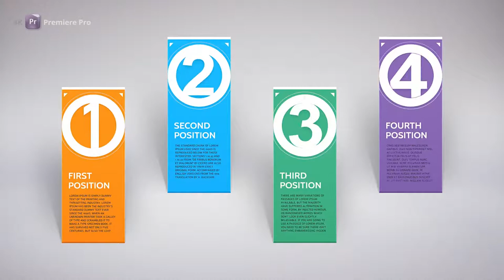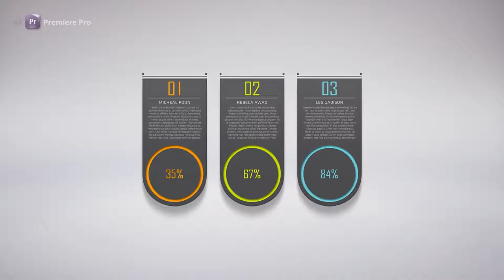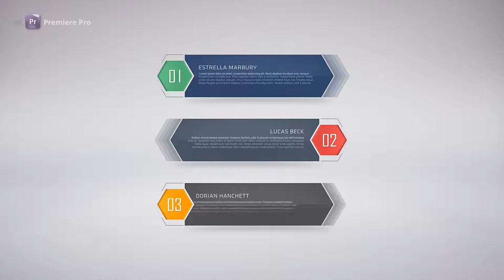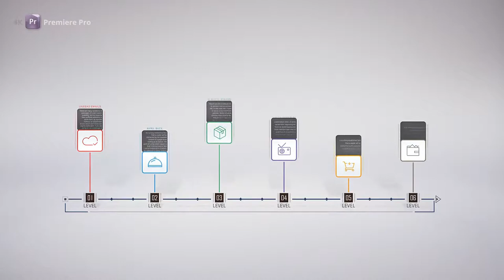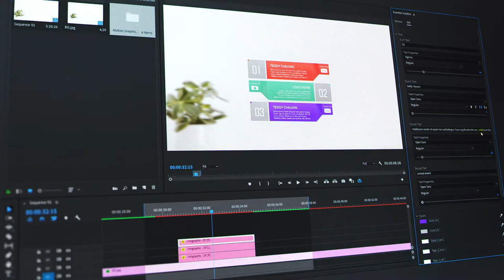Business Infographics Bundle [Premiere Pro Templates]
This project is for [ Premiere Pro 2019 & UP ]. Also, We have the same project for [After Effect], Which you can purchase from this link. [ Business Infographics for AE ].

Resolution: 4K & 1080p.
40 Unique .MOGRT Project.
Extendable Length.
Modular Structure.
Control parameters with sliders.
Editable Fonts.
Ability to increase or decrease the column.
With alpha channels.